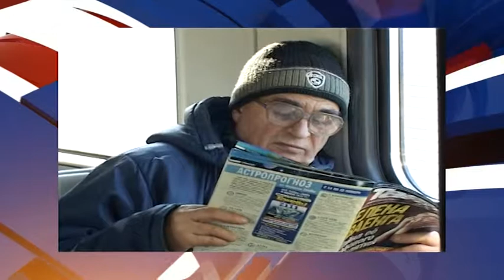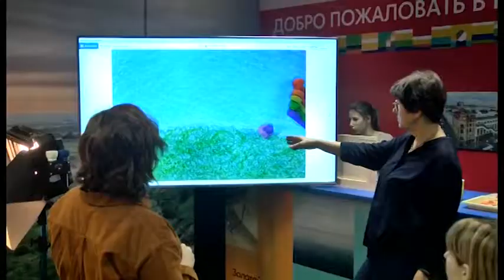Новости "Южный Регион-ИНФО". 5 февраля